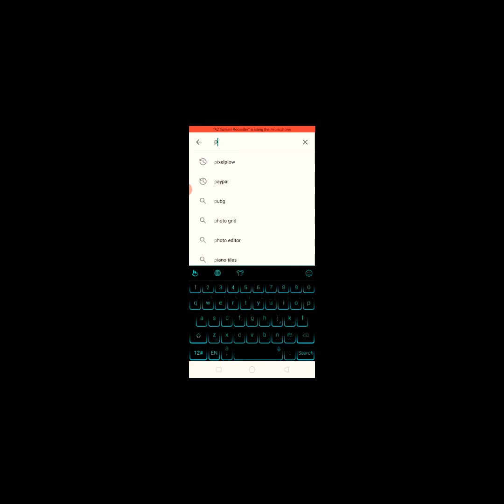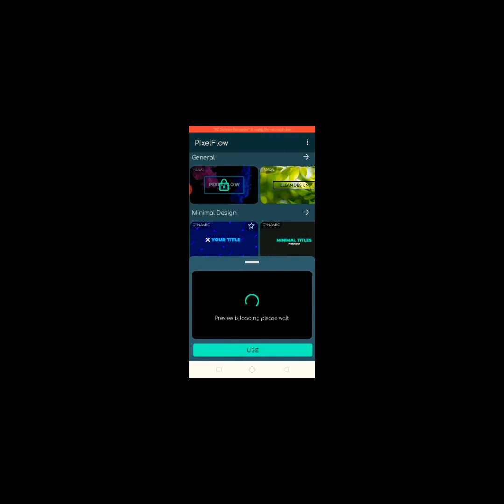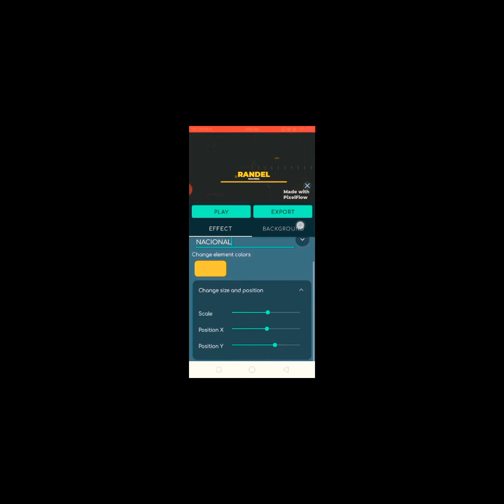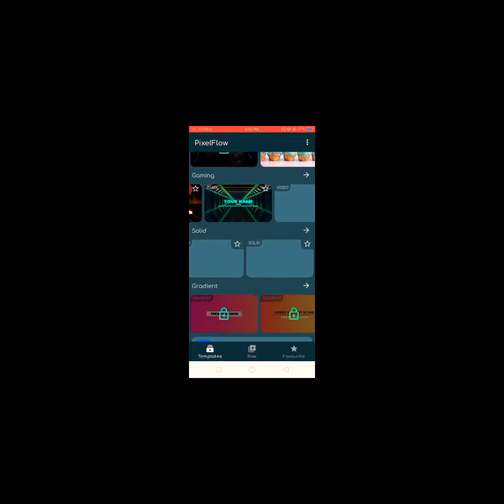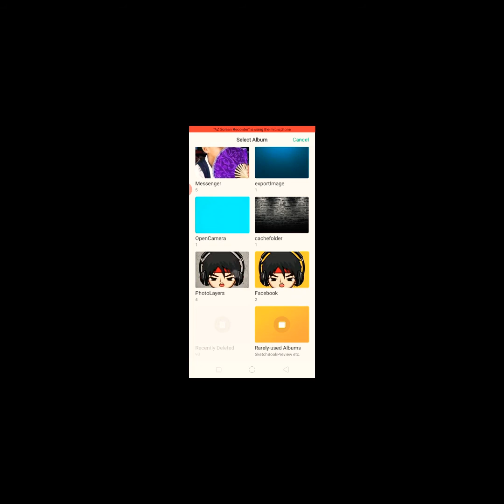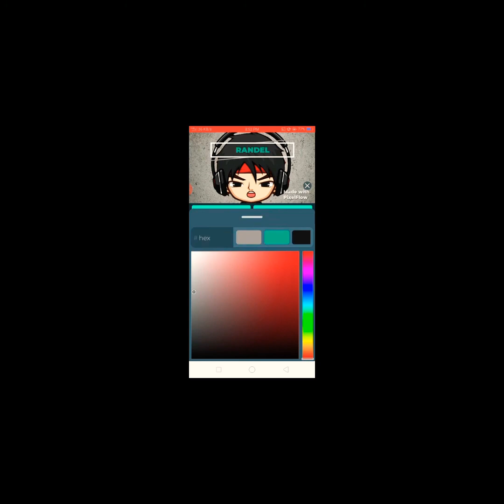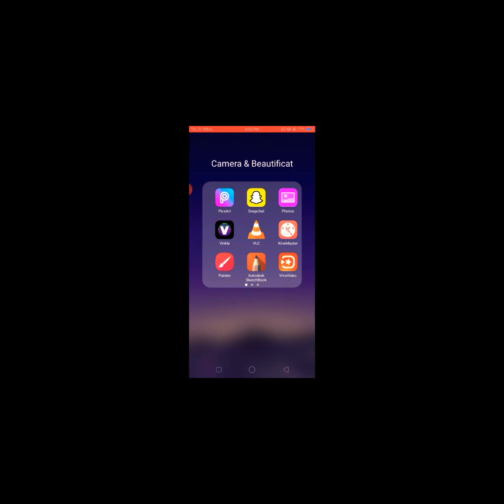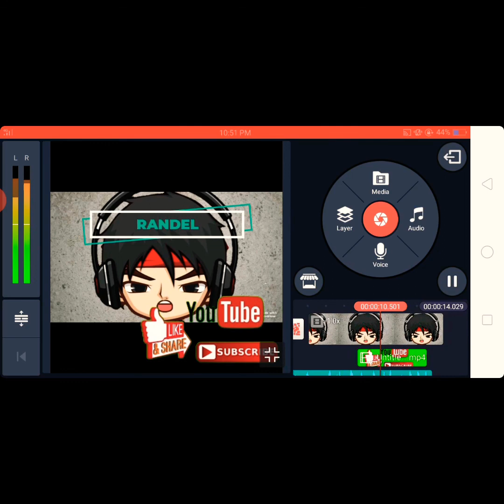How to make Intro Name using Pixelplow and Kinemaster for beginner